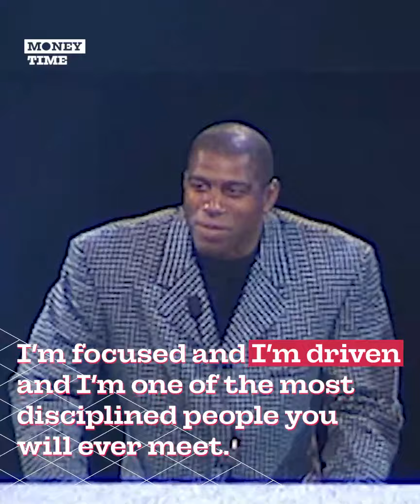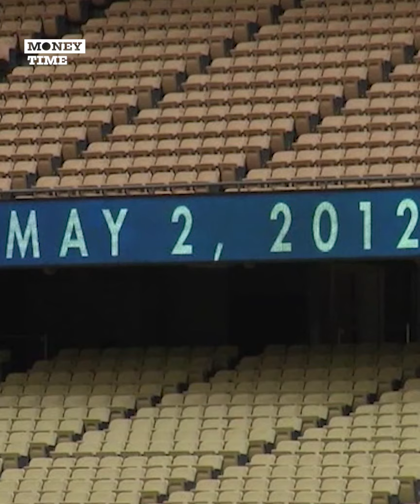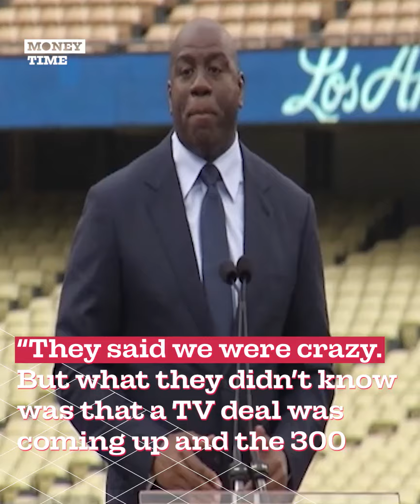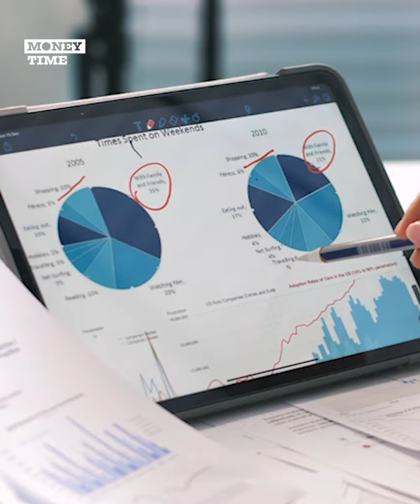How Magic Johnson Built His Incredible BUSINESS EMPIRE 💰| Money Time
Magic Johnson is regarded as the most skilled point guard of all time.
Magic Johnson was a show in himself, a founding piece of the Showtime Lakers of the 1980s and one of the first great faces of the league!
But what if I told you that’s only a small part of what Earvin Johnson is?
Since, Magic has built one of the biggest and most successful investment conglomerates in the whole country!
Here is how Magic Johnson built his incredible business empire.
Check out all of our Basketball Stories by House of Bounce.